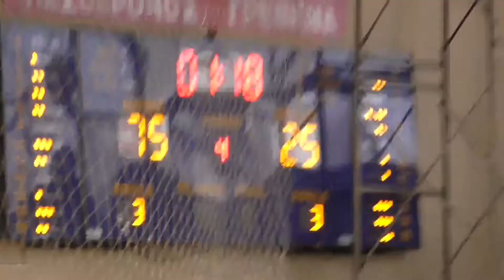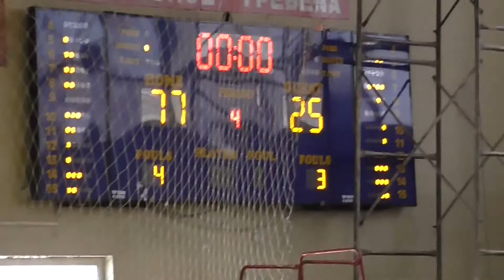Grevena TV Παιδικο ΕΚΑΣΔΥΜ -ΠΡΩΤΕΑΣ Γ. - ΗΡΑΚΛΗΣ Κ. 2 10 16